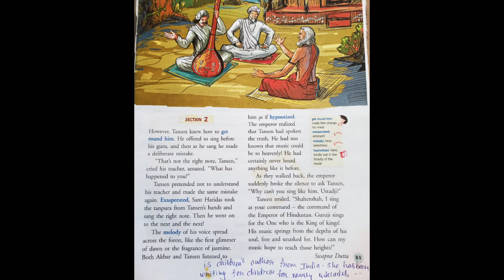Std5-English-The Song Of Songs-Part3